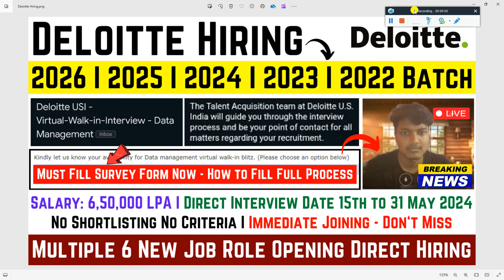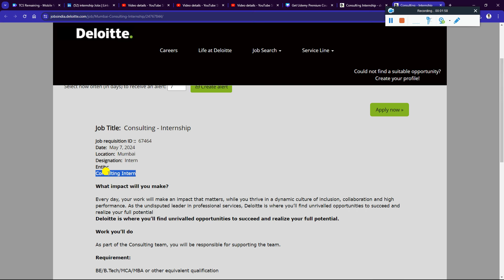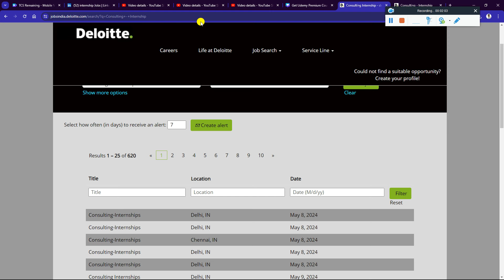🔴Deloitte Started To Hire 50,000 Employees | Direct Virtual Interview Mass Hiring | Batch: 2026-2022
📌 Deloitte NLA Biggest Again Started Off Campus Mass Hiring For 2022 | 2023 | 2024 | 2025 | 2026 Batch

2023 Batch Job
freshers hiring
hiring 2023
freshers
2023 hiring
latest hiring
2023 batch hiring
bulk hiring
mega hiring
2023 batch hiring off
2024 jobs
2024 batch hiring
2024 IT Jobs
freshers hiring XX freshers
hiring 2023
freshers hiring 2021
2021 freshers hiring
freshers jobs XX hcl hiring freshers 2023

accenture result
2023 batch jobs
2023 batch off campus drive
accenture new hiring 2024
accenture pada